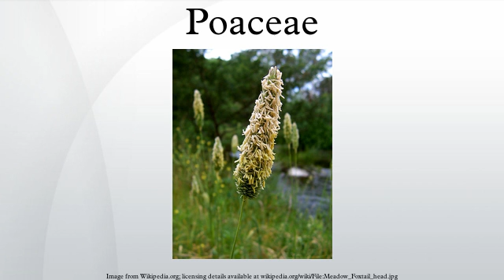Poaceae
The Poaceae (also called Gramineae or true grasses) are a large and nearly ubiquitous family of monocotyledonous flowering plants. With more than 10,000 domesticated and wild species, the Poaceae represent the fifth-largest plant family, following the Asteraceae, Orchidaceae, Fabaceae, and Rubiaceae. Though commonly called "grasses", seagrasses, rushes, and sedges fall outside this family. The rushes and sedges are related to the Poaceae, being members of the order Poales, but the seagrasses are members of order Alismatales.
Grasslands are estimated to compose 20% of the vegetation cover of the Earth. Poaceae live in many other habitats, including wetlands, forests, and tundra.